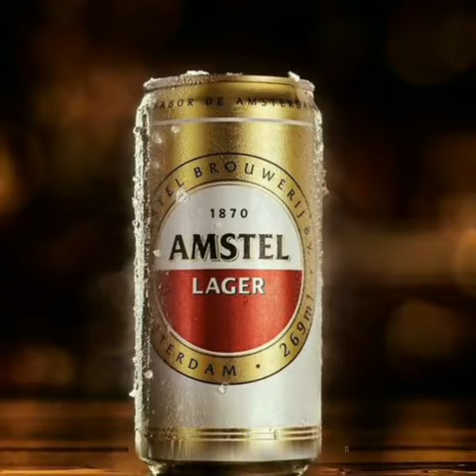All Drink Mashup 🍹🍾 Whatsapp Status 💞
Keywords & Tags:
drinking whatsapp status,
drink status,
drinking,
drink song,
drinking asmr,
drink like a fish,
drink recipe,
drinking water,
drink challenge,
drink and drive,
drink for weight loss,
drink whatsapp status,
drink and drive song,
drunk and high song,
drink asmr,
drink and drive comedy,
drink alcohol,
drink and drive case,
drink and drive hyderabad,
a drink to lose belly fat,
a drink for weight loss,
a drink like a fish,
a drink with milk,
a drinker,
a drinking song,
a drink to lose weight,
a drink for clear skin,
drink beer,
drink bottle,
drink baaz 3,
drink banane ka tarika,
drink baaz movie,
drink boy whatsapp status,
drink bottle crafts,
drink bar,
b. drinks codeforces,
ravi b drinker,
fizz b drink,
bun b drink champs,
cardi b drinking,
ivan b drinking about you,
ravi b drinker remix,
cardi b drinking tea,
drink champs,
drink comedy,
drink colour,
drink chunauti,
drink competition,
drink challenge 123 go,
drink comedy video,
vitamin c drink,
vitamin c drink for skin,
oronamin c drink,
hi-c drink,
vitaene c drink benefits,
oronamin c drink benefits,
studio c drinking fountain,
vitaene c drink,
drink drink,
drink drawing,
drink drive,
drink drink song,
drink during workout,
drink dance song,
drink drank drunk,
drink dj song,
drink english song,
drink experiments,
drink energy,
drink effects on body,
drink enjoy status,
drink enjoy song,
drunk eating,
drink eating challenge,
vitamin e drinking capsules,
hazel e drink in face,
1 2 e drink,
eazy e drink it up,
e dubble drinking with my headphones on,
robots can't drink e dubble,
il drink e la jolla,
drinks com vodka e leite condensado,
drink for glowing skin,
drink for iftar,
drink for skin whitening,
drink for summer,
drink for clear skin,
drink for me,
drink food chew water,
adios mother fu drink,
blue motherf drink recipe,
drink and f chris brown,
drink mother f shanty,
f them drink all night,
f&n drink,
f-777 energy drink,
f88 energy drink,
drink girl movie,
drink glass,
drink girl status,
drink game,
drink girl dance,
drink girl song,
drink girl whatsapp status,
drink girl picture,
g drink magic mike,
kidd g drinking games,
playa g drink a yak,
becky g drinking,
parle g drink,
p&g drinking water powder,
barton g drinks,
drinks gfuel once,
drink hai,
drunk high song,
drink high dance,
drink husband wife,
drink hindi song status,
drink house,
drink hacks,
drink hot water for weight loss,
h drinking game,
triple h drinking beer,
m h drinks,
triple h drinking,
drunk h high,
drink in high,
drink in summer,
drink in a shop,
drink in car status,
drink infobells,
drink in summer season,
drink in a shop song,
drunk n high,
i drink till i'm drunk,
i drink till i'm drunk whatsapp status,
i drink like a fish,
i drink so high,
i drink and i know things,
i drink song,
i drink till i'm drunk remix,
i drink till i'm drunk ringtone,
drink juice,
drink juice challenge,
drink juice asmr,
drink jokes,
drink jelly,
drink juice recipe,
drink jack daniels,
drink jethalal,
stevie j drink champs,
ray j drink champs,
bubba j drinking,
evan j drinking water,
e&j drink,
frankie j drinks on me,
juicy j drinking,
double j drink,
drink kiss,
drink karne ke fayde,
drink karne se kya hota hai,
drink kaise banate hain,
drink ka nasha kaise utare,
drink ke sath snacks,
drink kaise banti hai,
drink kiss status,
k drinking water,
k drinkwater,
dr k drinking,
rated k drink water,
alex k drinking chardonnay,
garmi ka drink,
ramzan k drinks,
k camp don't drink dasani,
drink like a fish song,
drink lover,
drink lover whatsapp status,
drink lover status,
drink like a fish status,
drink love,
drink lover girl whatsapp status,
l drinking tea death note,
l drinking coffee,
l drink alone,
l drinking coffee death note,
i drink,
drink milk,
drink man,
drink making,
drink movie,
drink milk song,
drink malayalam,
drink mood off whatsapp status tamil,
drink me,
alpha m drinking,
grandma drink red bull,
8pm drink,
m&m drink,
b&m drinks trolley,
super m drinking,
everyday i'm drinking,
triple m drink stealer,
drink name,
drink night song,
drunk n high status,
drink night status,
drink news,
drink n smoke,
drink new status,
smokin n drinkin,
smokin n drinkin lyrics,
smokin n drinkin yg,
smokin n drinkin slowed,
eat and drink,
i.n drinking fish sauce,
smokin n drinkin reaction,
drink old song,
drink on me,
drink on high,
drink or truth,
drink of love,
drink order,
drink on me song,